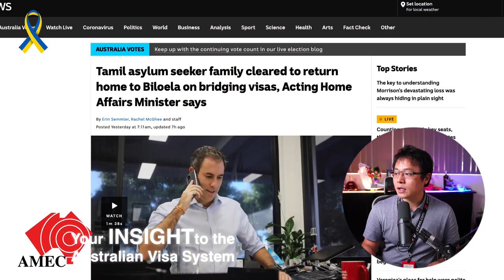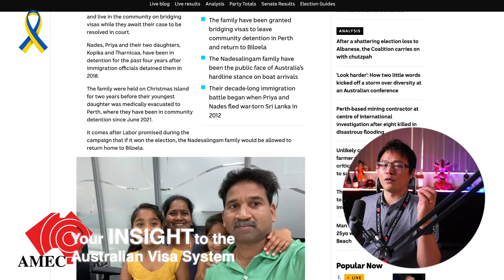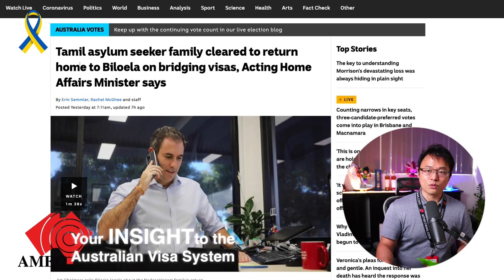New PM: Increase Migration by Permanent and Temporary!!!!! New Hope for 2022/23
Have we heard it RIGHT? Increase Migration by Permanent and Temporary!? Wow! Look forward to the new Albanese Government!